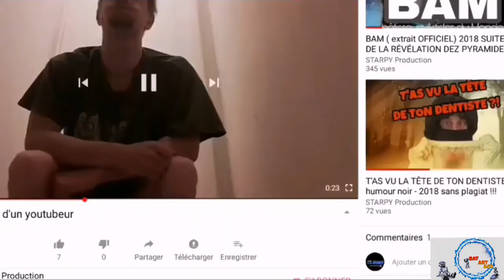Critique des GILETS JAUNES par une licorne foulard rouge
Petit sketch humour noir evident
Soutient aux citoyens qui sont dans la rue pour nos droits et notre avenir. enfin je crois

Merci

Starpy production

Son
Starpytek